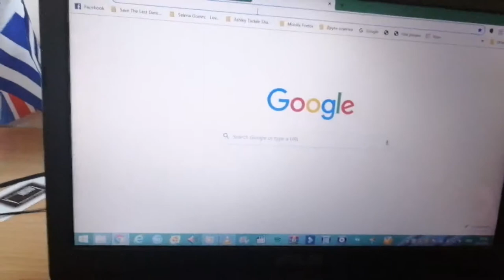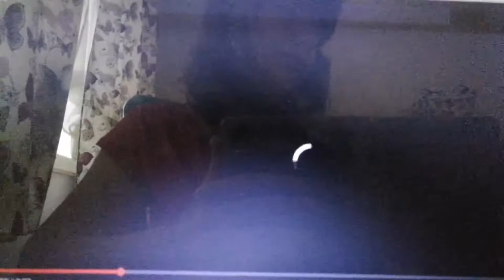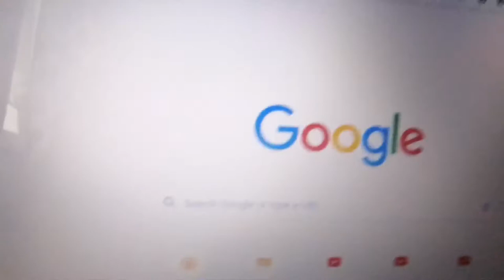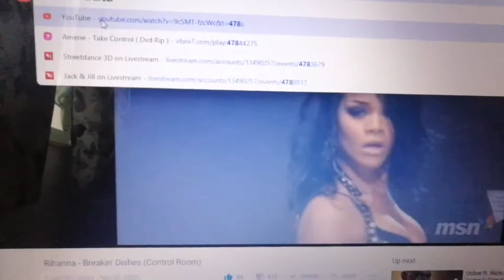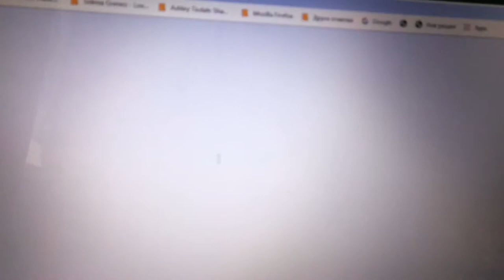Vincent Martella - X Owl City - Speed Of Love (The Game Plan)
The Game Plan Scene